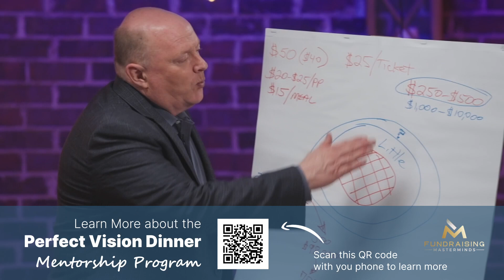From $140K to $300K: Salem Pregnancy Center Breaks 10-Year Plateau with Perfect Vision Dinner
Salem Pregnancy Center had tried everything at their fundraising dinners: tickets, no tickets, silent auctions, live auctions, virtual dinners over Covid, big name speakers, and even no-name speakers.

That was before they enrolled in the Perfect Vision Dinner Mentorship Program.

After doing everything possible for 40 years, Kimberly and her team decided to jump into the training with open minds and do everything Jim Dempsey recommended.

The results were astounding.

After 10 YEARS of plateauing around $140,000, Salem Pregnancy Center raised over $300,000 at their first Perfect Vision Dinner!

That's 119% more than the highest amount they had EVER raised over 40 years of fundraising dinners.

We have a proven system that works.

In the Perfect Vision Dinner mentorship program, we teach you everything you need for your nonprofit's success with high-quality, step-by-step training complete with formulas, templates, examples, success stories, and coaching calls.

Join the Perfect Vision Dinner mentorship program to raise your first $100,000 or take your nonprofit to the next level!

Fundraising Masterminds was founded by Jason Galicinski and Jim Dempsey to equip nonprofit leaders with time-tested, proven development strategies through training and coaching. Our objective is to empower these leaders by maximizing their impact on the Kingdom of God.